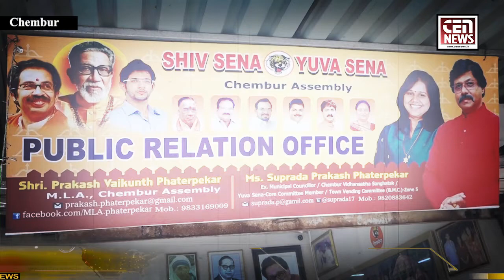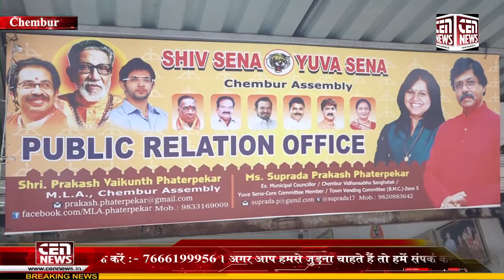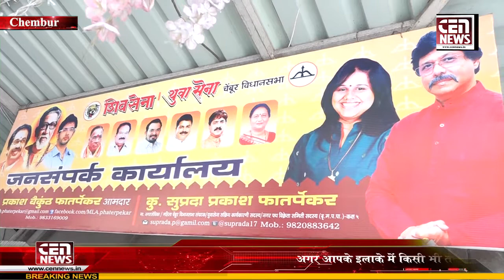फातर्पेकर के नेतृत्व में कोरोना मेडिकल केम्प का आयोजन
विधायक प्रकाश फातरपेकर के नेतृत्व में कोरोना मेडिकल केम्प का आयोजन